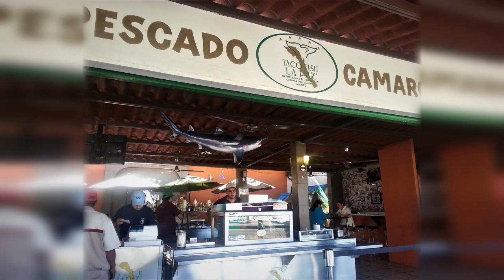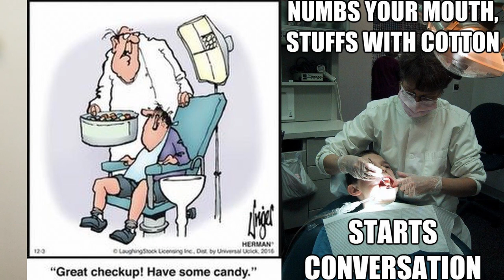TRAVEL MEXICO! We lived abroad here for 9 months! Los Barriles-La Paz-La Ventana. Slow travel.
Here's what happened when we lived abroad (slow travel) in Mexico for 9 months! Watch this next! 180 Mexico visa update 2022;
We spent time in Los Barriles-La Paz- and La Ventana.
The three locations we spent considerable time in were; Los Barriles, La Paz, and La Ventana in Baja California Sur region of Mexico, on the sea of Cortez.
WHICH ONE IS BETTER? La Paz or Los Barriles.